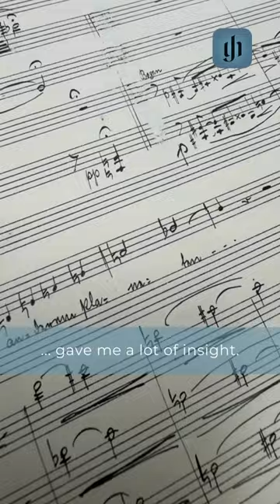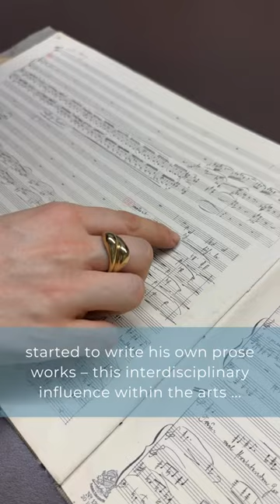Arnold Schönberg: String Quartet no. 2 op. 10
Presented by soprano Claire Elizabeth Craig.
Performed by Habe Quartett and Claire Elizabeth Craig.
Filmed in Vienna at Arnold Schönberg Center, Looshaus and Konzerthaus.
The footage was kindly provided by Claire Elizabeth Craig and Wiener Symphoniker